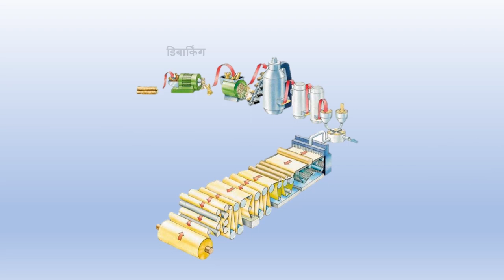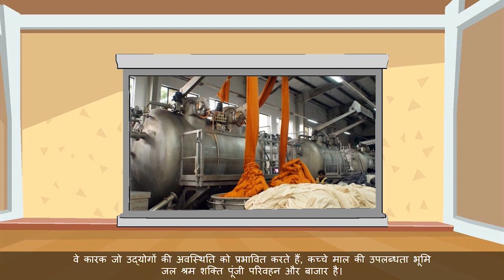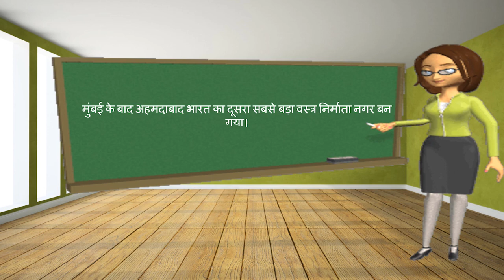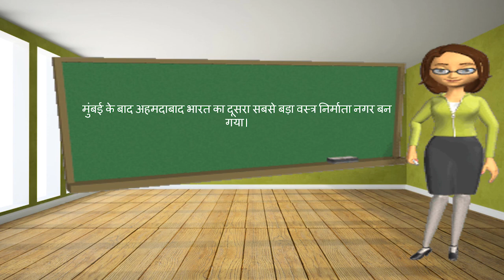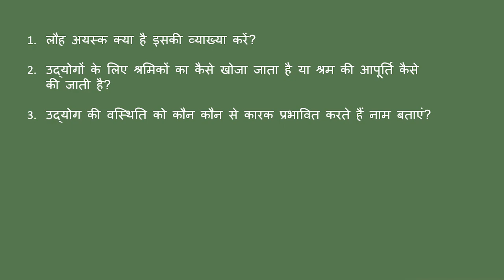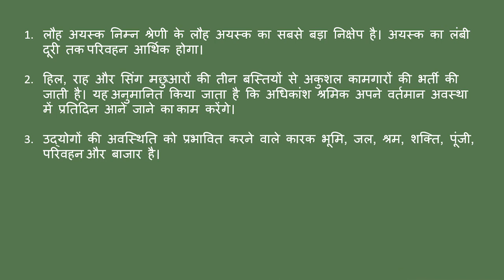Jharkhand State Board | Standard 8 | Geography | Chapter 5 | Hindi Medium | उद्योग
This video covers Chapter 5 of Geography subject for Standard 8 of the
Jharkhand State Board syllabus (Hindi Medium).

To access our entire collection of Jharkhand State Board educational videos, download our Android App today